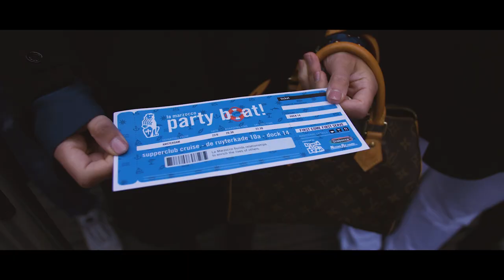La Marzocco Amsterdam Party Boat for World of Coffee 2018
Our Party Boat for World of Coffee Amsterdam 2018 set the roof on fire! Thanks for the help Trabocca, Beyond the Bean, & Nouva Ricambi SRL.